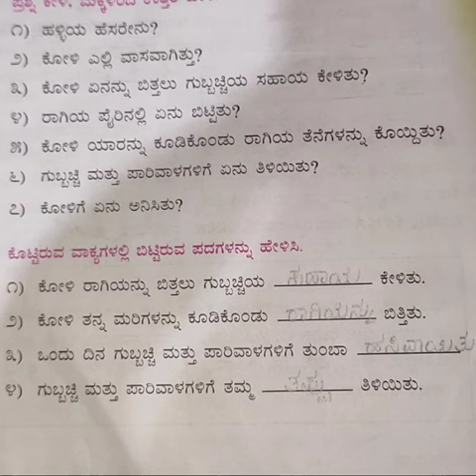Paata 2 Sahakaara 1st standard kannada